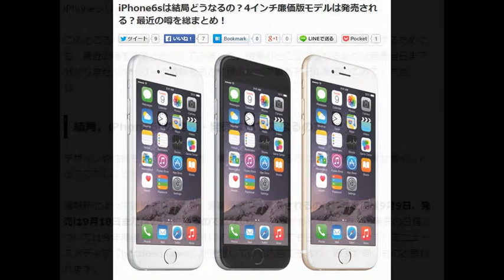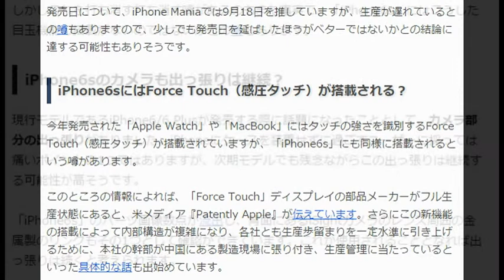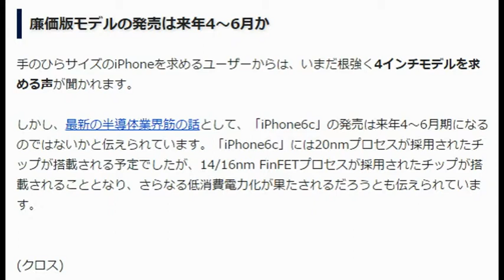iPhone6s は結局どうなるの？4インチ廉価版モデルは発売される？最近の噂を総まとめ！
iPhone6/6 Plus

iPhoneシリーズの次期モデルとして9月に発表が噂される「iPhone6s」。

このところパーツの流出や販売予測などが止まりませんが、頭の中を整理するためにも、最近の噂を総まとめにしてみました。結局のところどうなるのかは発表当日まで分かりませんが、リーク情報をもとに頭のなかで最新モデルを描いてみてくださいね。
結局、iPhone6sの発表・発売はいつになるのか

デザインや性能も気になりますが、購入を決めている方にとって最も重要なポイントはここでしょうか。

情報筋によって諸説ありますが、最新情報では発表されるのは昨年と同様9月9日、発売は9月18日または25日になるのではないかとの噂があります。特に、発表の日程については今年開催されたWWD2015の開催日についても日程を的中させているニュースメディア『buzzfeed news』が予想している内容でもあり、確度が高いものと思われます。

発売日について、iPhone Maniaでは9月18日を推していますが、生産が遅れているとの噂もありますので、少しでも発売日を延ばしたほうがベターではないかとの結論に達する可能性もありそうです。